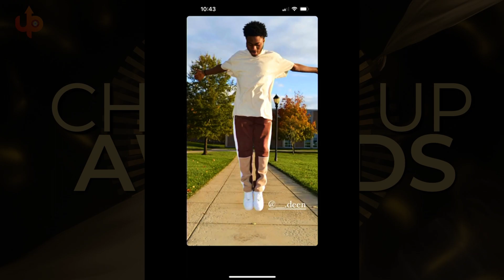CHURCH UP GRADUATION CEREMONY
A Night of Triumphs and Farewells
Our inaugural ChurchUp Graduation and Awards Ceremony was an unforgettable milestone as we bid farewell to the exceptional Class of 2024. On April 19th at the Enoch Center, New Castle, DE, we celebrated their achievements and the memories made along the way.
To our graduates: as you venture forth, know that your ChurchUp family stands with you. Congratulations and best wishes on your journey ahead!